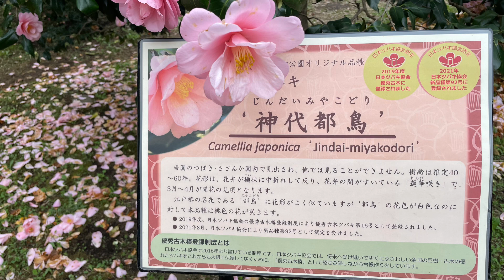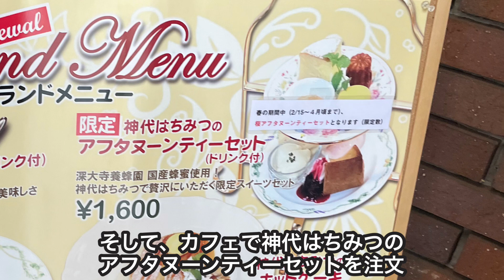神代植物公園で発見された桜「神代曙」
東京都調布市にある神代植物公園に行きました。ちょうど桜の季節でいろいろな所で花見客がたくさん賑わっていると思いますが、意外と穴場な神代植物公園はお客さん少なくはないですがそんなに混み合うこともなく、なのに素敵な花たちが迎えてくれます。特に神代植物公園で発見された「神代曙」という桜は色がピンクで可愛いです。ソメイヨシノの種類ですがもっと色が濃く綺麗な桜です。隣接の深大寺（じんだいじ）門前にはお蕎麦屋さんがたくさんあり、深大寺蕎麦は有名です。是非深大寺そばも食べに行ってみてください。神代植物公園